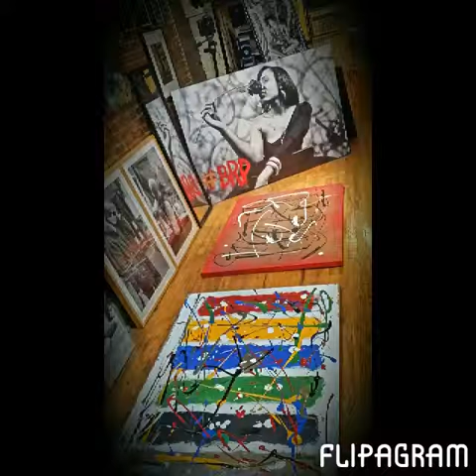F.A.M.E.Inc Presents " The New World Order "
This painting my latest is a representation of the world today the colors from left to right represents, Land, Power, Money, Greed, War, Blood shed. The world we live in is not how we love .